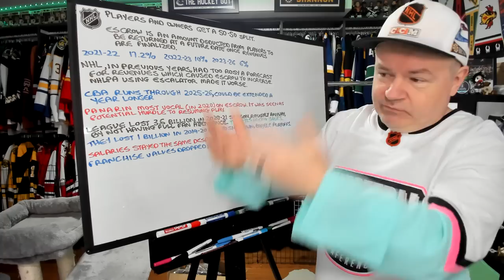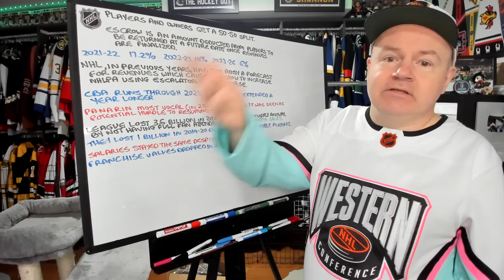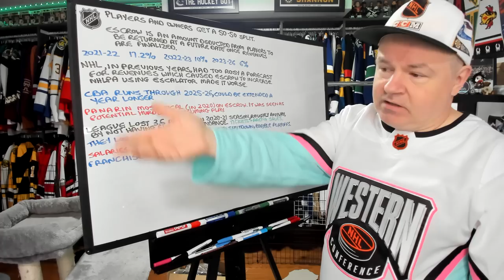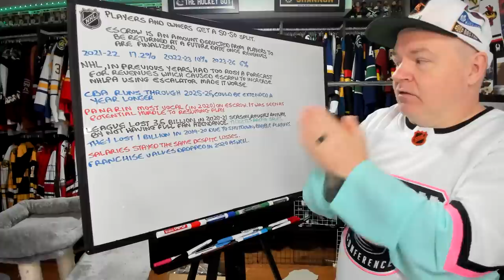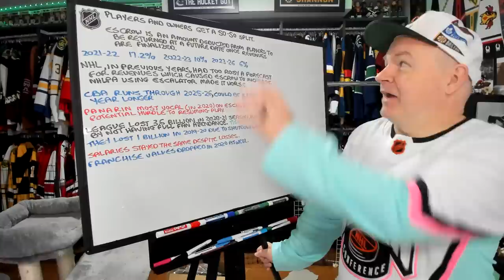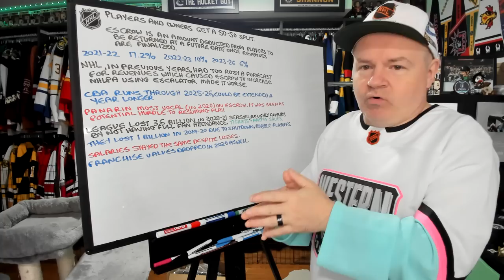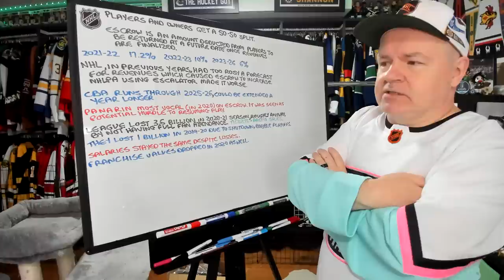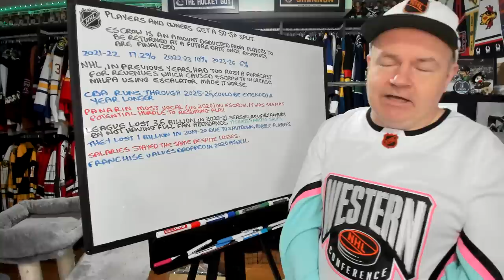NHL Finances, Escrow and the Flat Cap, a Discussion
Well, as we get set for another free agency season, it's a good time to talk about how things look as the NHL gets ready for a likely final season of the flat cap.

Abbotsford, BC
V2S 8P1

In the USA:
Shannon Skanes
1125 Fir Avenue
Suite 119